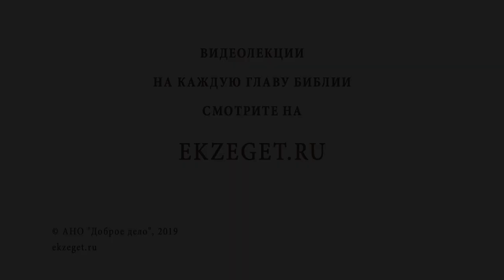Есть ли у человека душа ? Библия отвечает. Протоиерей Дмитрий Смирнов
В сегодняшнем видео вместе с протоиереем Дмитрием Смирновым отвечаем на вопрос: "Есть ли у человека душа?" Касаемся следующих тем:

🔸О сравнении человека и зверя.
🔸О трех составляющих человека.
🔸О прахе земном. Из чего состоит все вокруг?
🔸О продуктах души.
🔸О том, чем человек отличается от всех объектов.
🔸О цели, с которой дана жизнь человеку.